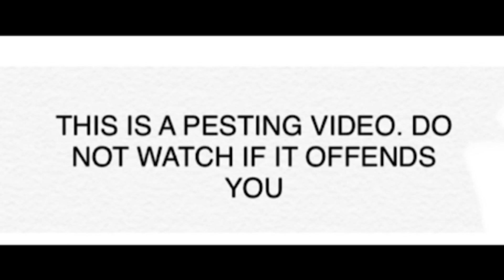Gamo Urban Huma regulated farm pest control